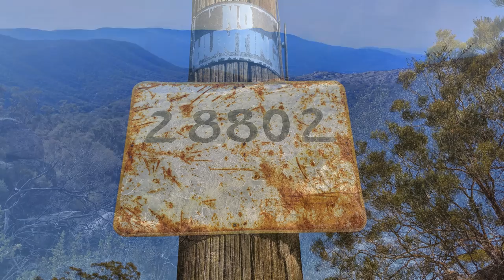Repurposed, Sustainable Work of Art to Live In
This 9.28 acre parcel is comprised of a clever & creative network of love nests, off-grid workshop barn, subterranean hideaway, hillside root cellar & food store/shelter, 13,000 gallons of water storage on gravity feed, several separate solar arrays, solar water heater, tankless water heater, indoor composting toilet, chicken house, green house, composting house, worm house, fire suppression, indoor & outdoor kitchen, drought tolerant native landscaping and some fruit bearing trees & vines. Each detail is handcrafted and hand forged, down to metal case windows, storm shutters, cranks & pulleys and more. Every table top, sleeping nook, water faucet & gadget is a tactile experience, & treat to the senses. Several famed artists have contributed to this communal hideaway including Nina Karavasiles, her work seen All art & hand made, one of a kind furniture pieces, cabinetry, etc. to convey. Even "Rawhide," the ranch's off-road pickup truck, stays with the property to help with any future projects, and to get you in and out in heavy snows. There are clean mountain views from every portion of the property, from Beauty Mountain to Palomar, and the well produces slow, but reliable, clean, sweet water. Owner would love to help you finance this, as most banks shy away from properties this "outside of the box." MLS